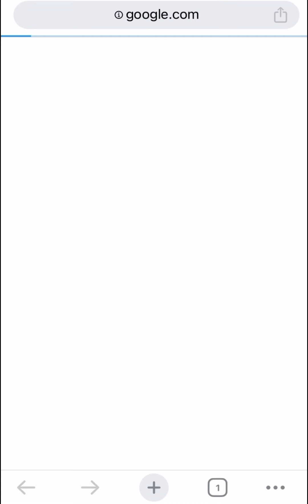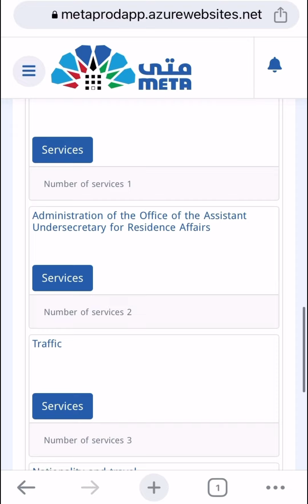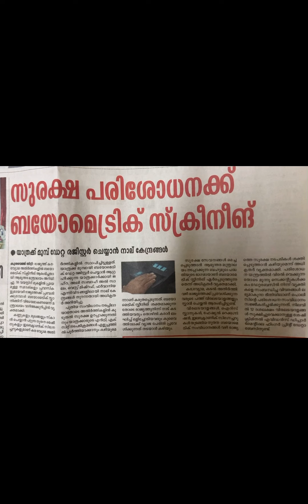How to take appointment for Biometric screening in kuwait/കുവൈറ്റിൽ ജീവിക്കുന്ന എല്ലാവർക്കുംനിർബന്ധം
Biometric screening appointment/ How to take Biometric Screening Appointment in kuwait/ കുവൈറ്റിൽ ജീവിക്കുന്ന എല്ലാവരും നിർബന്ധമായും ചെയ്തിരിക്കണം/ Go Ahead Jino